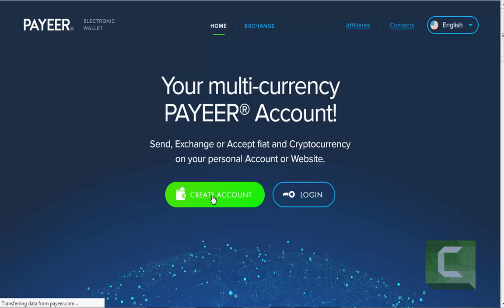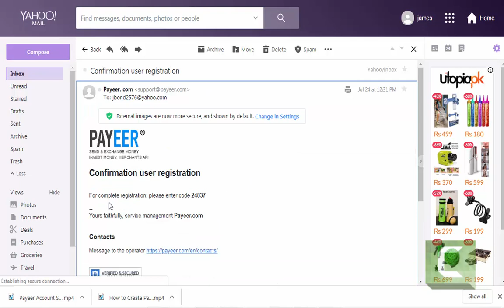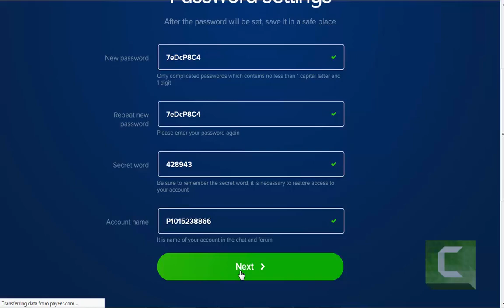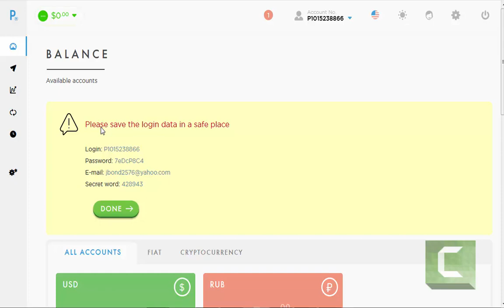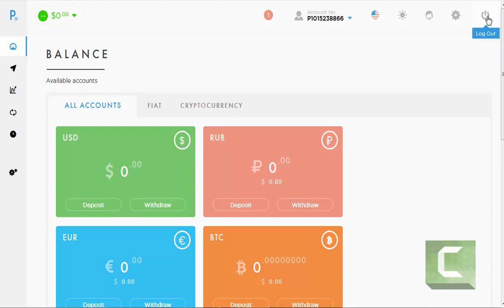Payeer Account Full Details. How to create Account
Hello Friends. In this Video I am going to explain how to create Payeer Account and full details about Payeer.